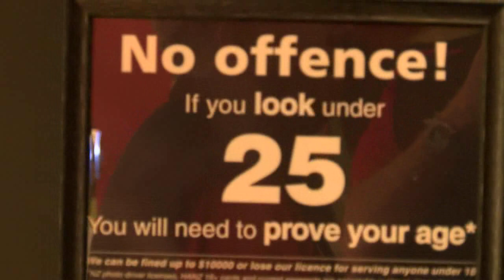Official Start - Great Southern Dash